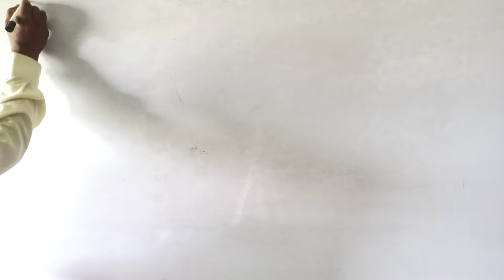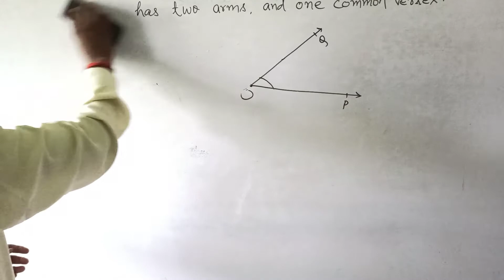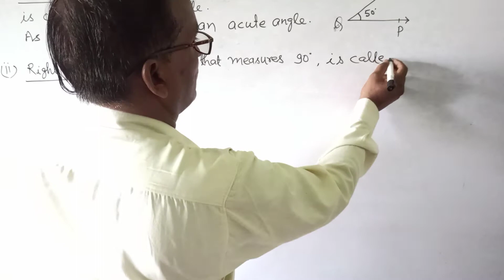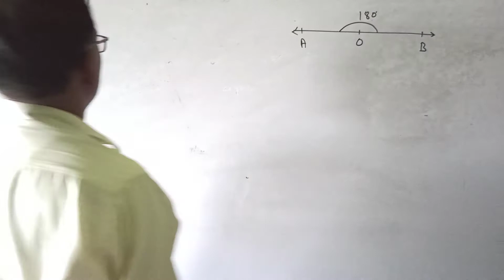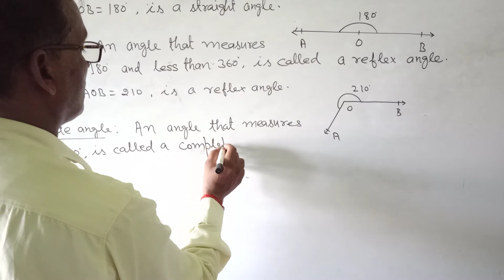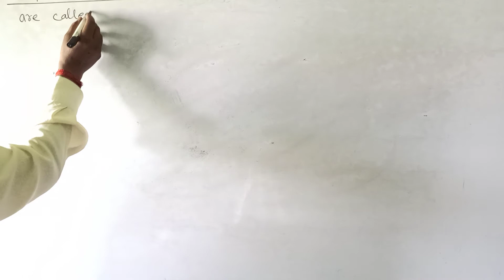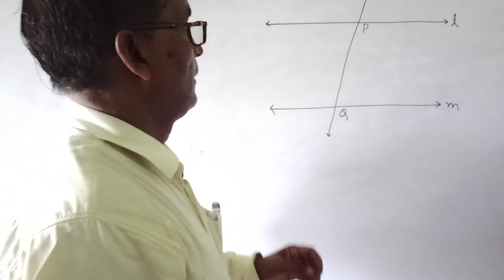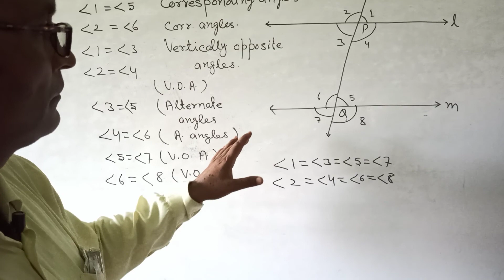Class IX , Chapter 6,Lines and Angles.